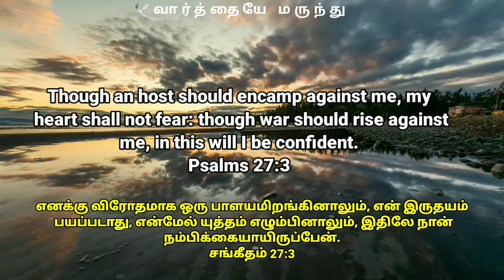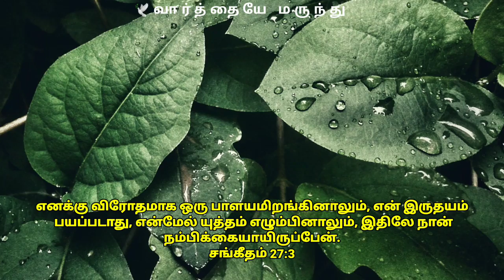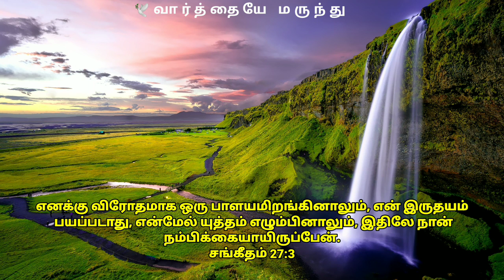Night Prayer | அற்புதமான இரவு ஜெபம் | iravu jebam | Sis. Felista Michael